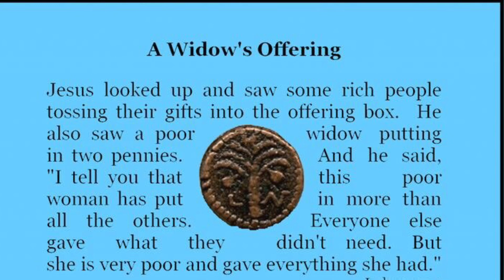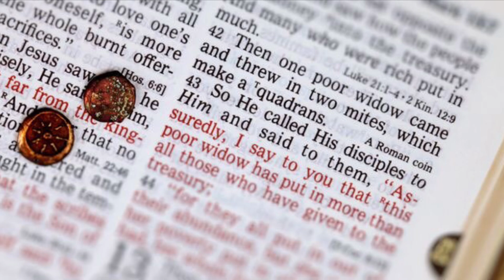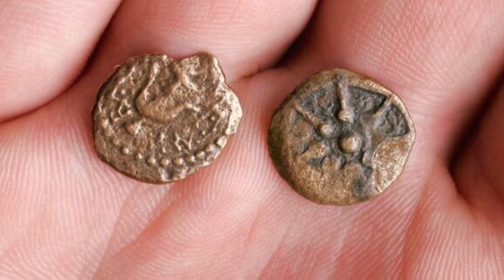⛪️ TRÁI TIM 💜 BÀ GOÁ 🌼|| Suy niệm Tin Mừng CN XXXII Mùa Thường niên Năm B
TMĐP/JNT - ...Đúng hơn Tin Mừng  của chúa nhật này chọn trái tim bà goá làm gương sống cho người môn đệ Đức Giêsu khi đề cao lòng yêu mến Thiên Chúa và trái timquảng đại đối với tha nhân của hai bà goá, một trong Cựu Ước, một trong Tân Ước.
...Tóm lại, hai bà goá được nêu lên như gương sáng của lòng quảng đại và trái tim tín thác ở Thiên Chúa đã mở ra cho chúng ta một con đường đích thực để đến với Đức Giêsu. Đó là chấp nhận những thiếu thốn, nghèo khó, khiếm khuyết, và dâng hết những  gì  thiên hạ cho là không đáng, không giá trị ở  con người chúng ta, nơi thân phận chúng ta, trong gia đình chúng ta  lên Thiên Chúa, bởi chính Ngài sẽ làm cho chúng ta được trở thành những bàn tay thi ân của Thiên Chúa khi  đem lại lợi ích cho người khác, bằng  làm đầy trái tim nghèo khó của chúng ta bằng tình yêu vô cùng của Ngài, và  biến tình trạng cơ cùng, quẫn bách của chúng ta thành  cơ hội  qúy giá mang lại hạnh phúc cho anh em, như Đức Chúa đã làm cho hũ bột của bà goá Xarépta không vơi, cho vò dầu của bà chẳng bao giờ cạn (x. 1 V 17,16).

** Hình ảnh :
/Unsplash

Song : Be Thou My Vision/
Translator: Mary E. Byrne /
Versifier: Eleanor H. Hull /
Source: Ancient Irish; Irish, ca. 700
Performer : Kaleb Brasee